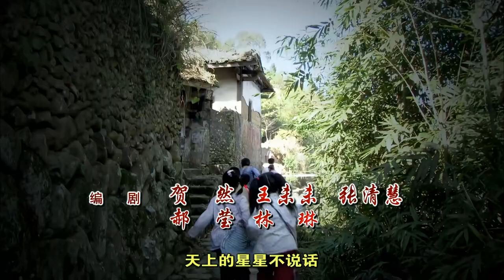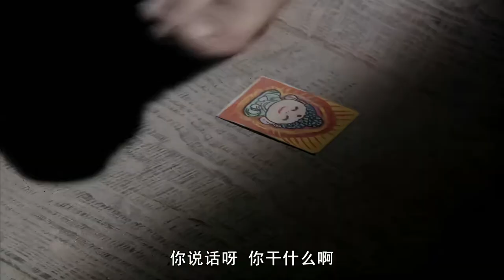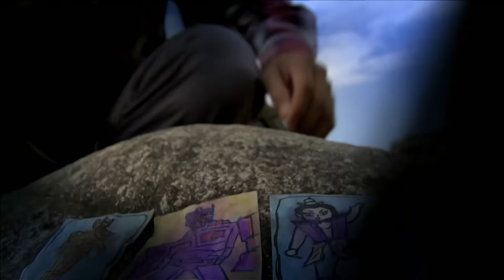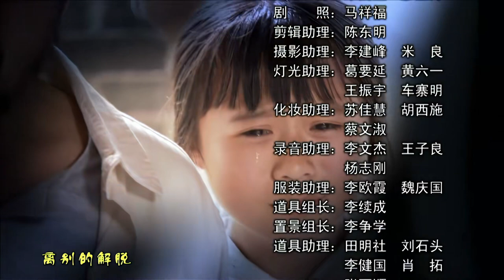鲁冰花 21（杨蓉，窦智孔）